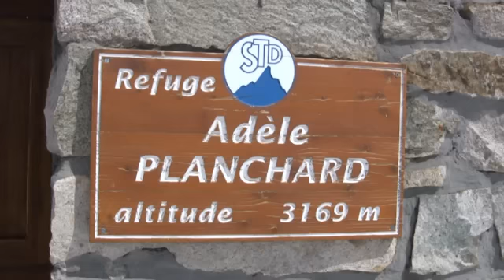La Grande Ruine - 3665 m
ski de rando à la Grande Ruine, un beau sommet des Ecrins